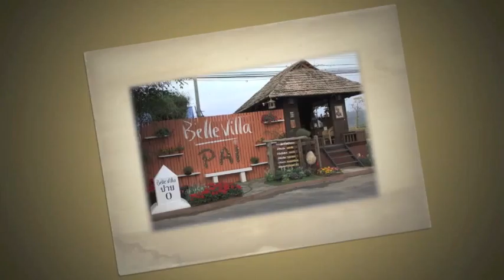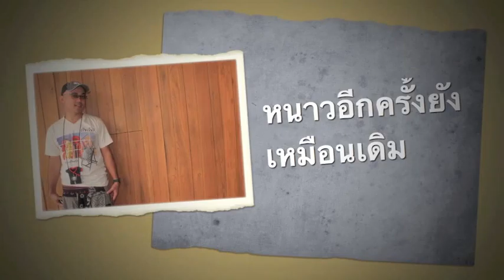New Project 11